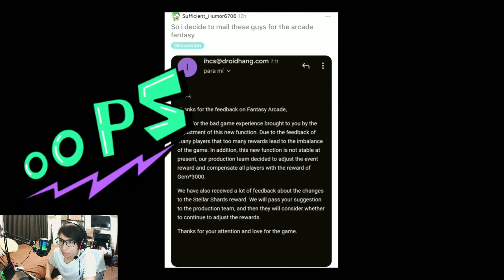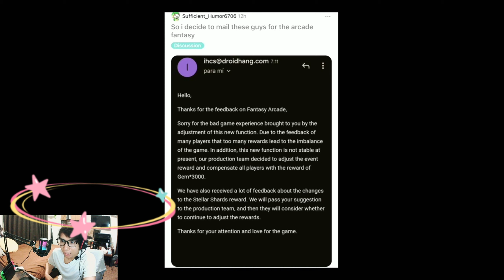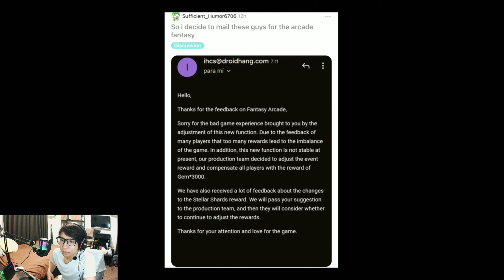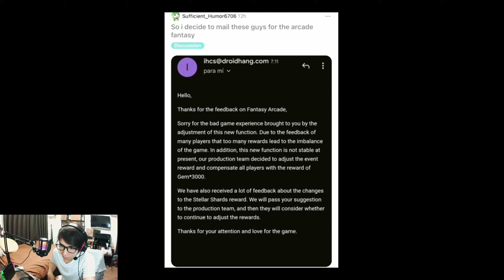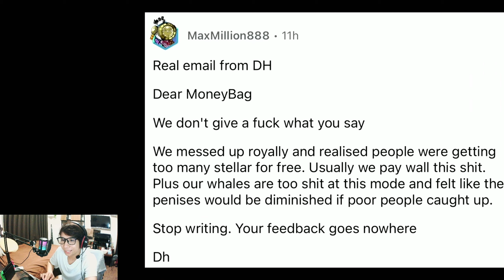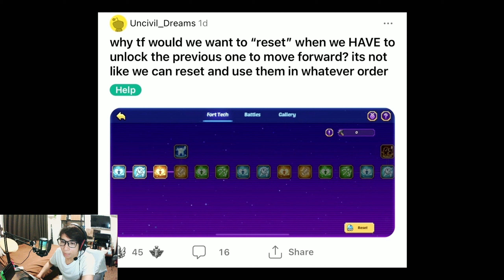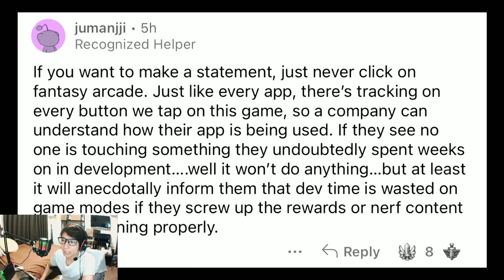Idle Heroes - Enabling ini penting kalau di Seal Land Abbys!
Konten Idle Heroes kali ini aku bawa lagi meme team Abbys kita untuk liat apakah ada kemajuan.
Dan ternyata kita bisa melewati sedikit seal land Abbys dengan menggunakan atau mengaktifkan enabling ini!